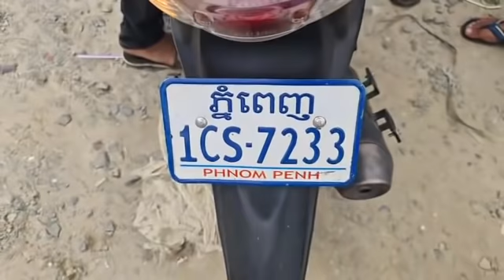ករណីគ្រោះថ្នាក់ចរាចរណ៍! រវាងម៉ូតូ និងម៉ូតូ ស្ថិតក្នុង ខណ្ឌដង្កោ រាជធានីភ្នំពេញ នាវេលាព្រឹកនេះ